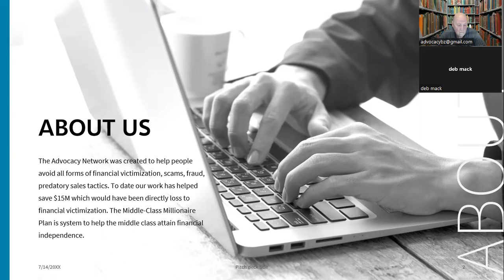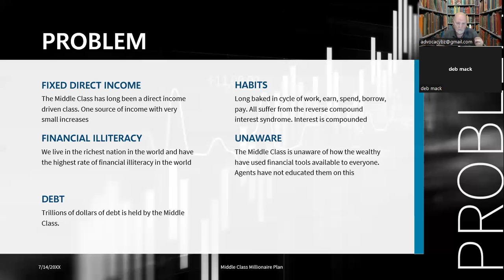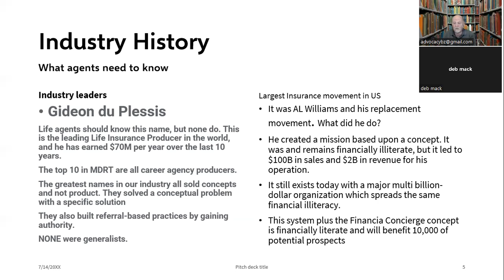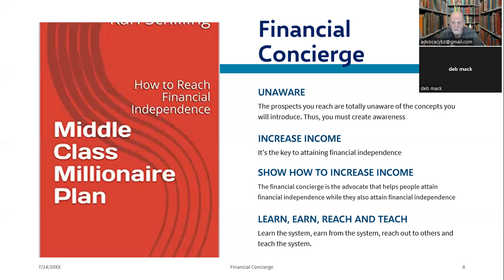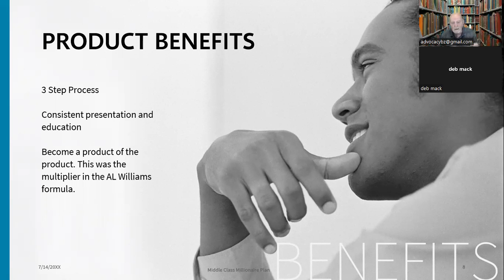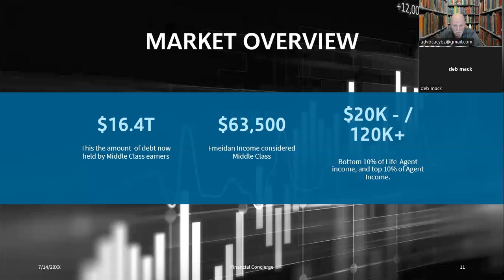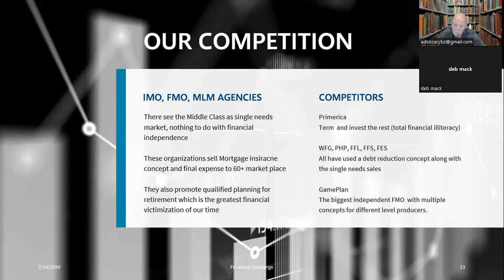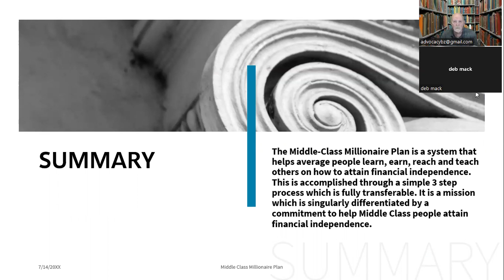Middle Class Millionaire Workshop